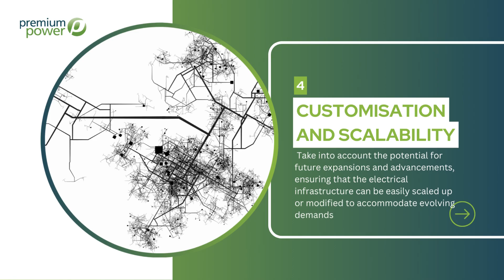Benefits of electrical system design for functionality, safety and energy efficiency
For more than two decades, we have championed safe, reliable, and efficient electrical systems. Our expertise has grown through the enhancement and streamlining of our client's electrical networks, and we can leverage this knowledge to design optimised electrical systems. In collaboration with our preferred M&E consultant, we are thrilled to present our clients with a comprehensive service for designing, strategising, and executing electrical and mechanical systems that adhere to the most stringent standards of functionality, safety, and energy efficiency.